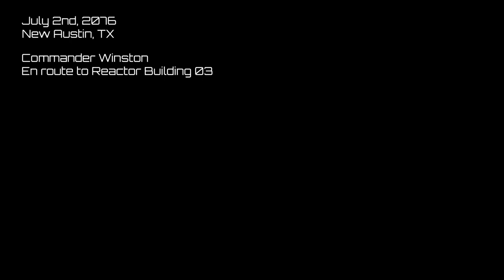Teaser Trailer for Scraper: First Strike in VR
Teaser Cinematic for Scraper: First Strike. A fully locomotion Sci-Fi RPG VR Shooter set in the future of New Austin, TX 2076.